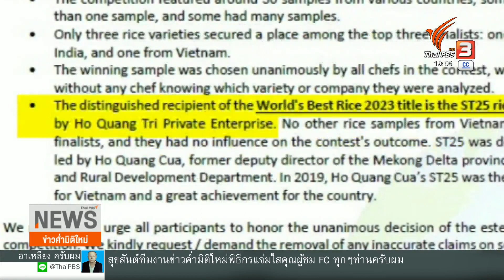พันธุ์ข้าวเวียดนามรุกนาข้าวไทย | ข่าวค่ำมิติใหม่ | 7 ธ.ค. 66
อดีตเลขาธิการสมาคมชาวนา จังหวัดพระนครศรีอยุธยา ยอมรับว่า ชาวนาไทย นำพันธุ์ข้าวเวียดนามมาปลูก เพราะให้ผลผลิตดีกว่า ซึ่งรัฐมนตรีว่าการะทรวงเกษตรและสหกรณ์ ระบุว่า ถ้าเป็นการลักลอบนำเข้ามาปลูก ถือว่า ผิดกฎหมาย